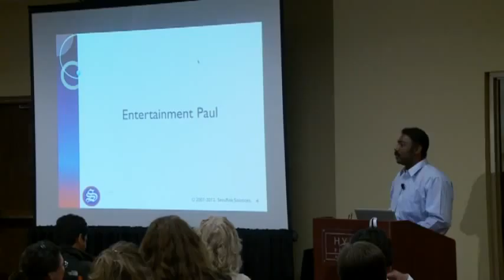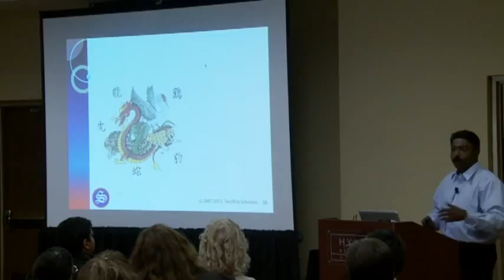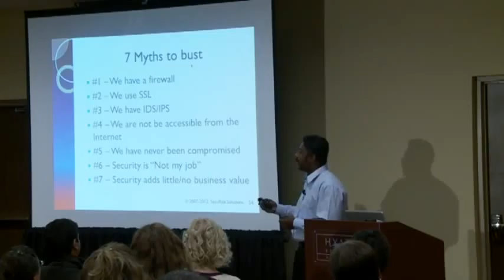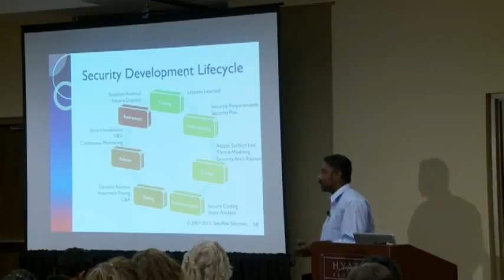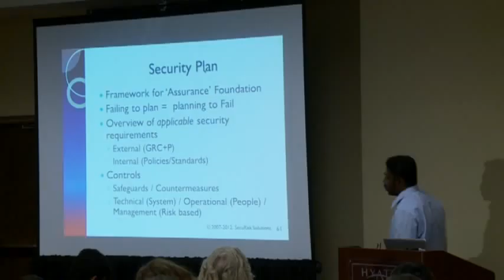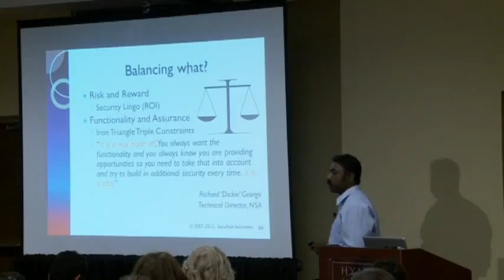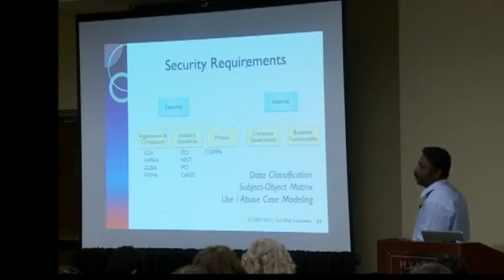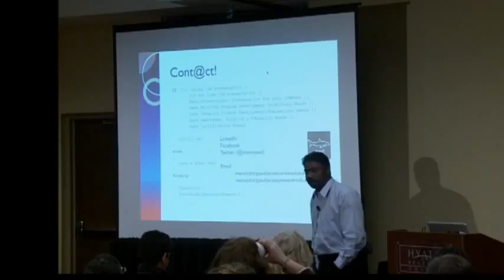OWASP AppSecUSA 2012 The 7 Qualities of Highly Secure Software